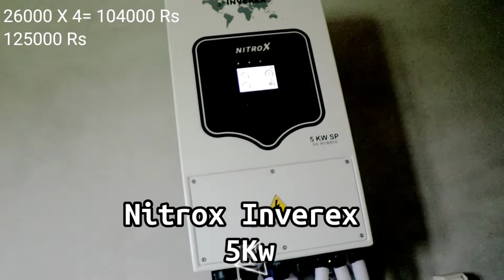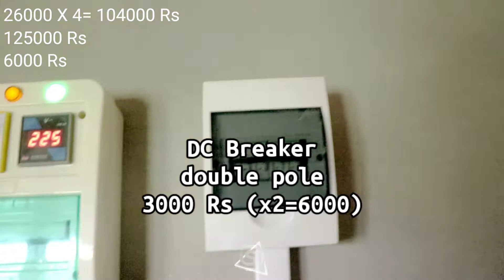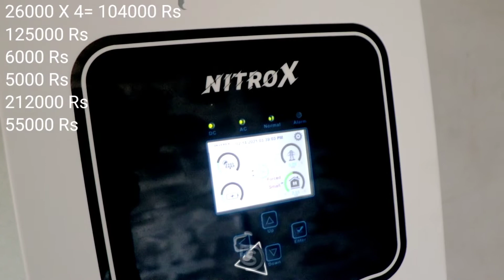Solar panel setup || 6 lacs || Hybrid Inverter || Mono crystal Halfcut PERC || INVEREX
5kv Hybrid monocrystaline Halfcut PERC
Solar panel setup.

cost is less then 6 lacs.
Latest technology available in Pakistan 2021